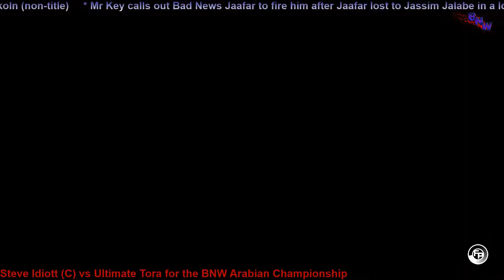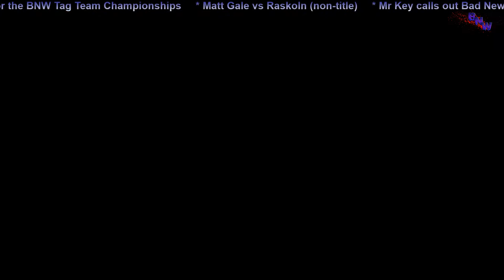BNW EPISODE 56 - SEASON 3 PREMIERE